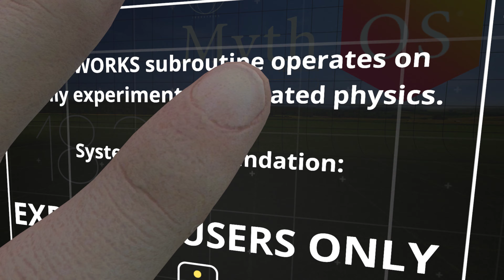coping in unhealthy ways in boneworks